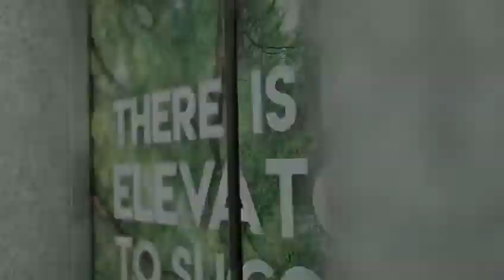We are back!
We are all set to welcome our Hero Electric family with all standard operating procedures being followed in offices and factories. We have made all interactions as contactless as possible and are following social distancing measures. Keep the Hero spirit alive!